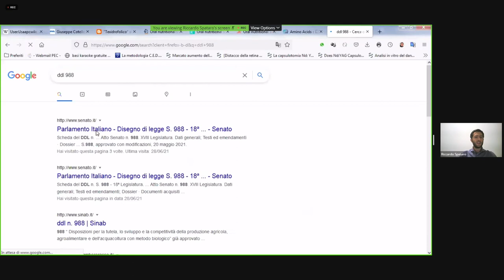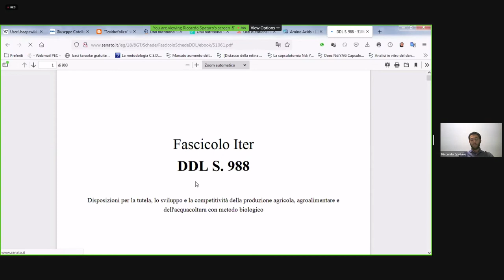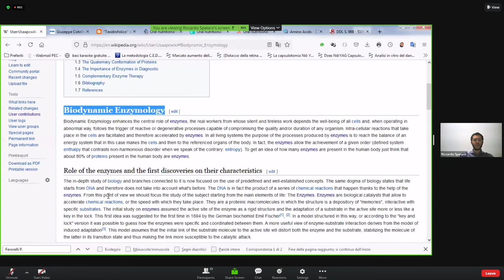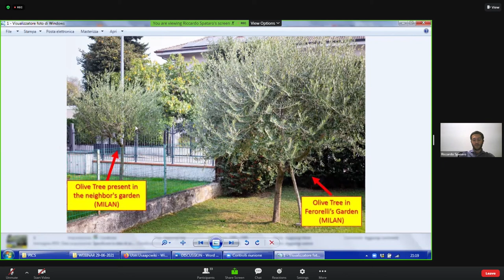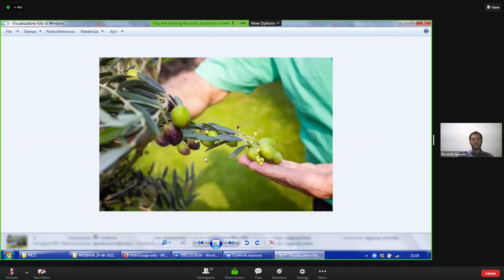Gli Enzimi nell'agricoltura Biodinamica; una nuova frontiera per il benessere dell'uomo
Come da sempre dichiarato dall'Ing Pasquale Ferorelli, Ricercatore Citozeatec Srl, la colonna portante del sistema biodinamico sono gli enzimi, i quali possono essere definiti come dei catalizzatori biologici, ossia sostanze in grado di accelerare la velocità di una reazione chimica consentendo ad essa di raggiungere più rapidamente lo stato di equilibrio. Gli enzimi sono per lo più proteine, da sole o combinate con coenzimi (molecole vitaminiche attivate) o cofattori (generalmente metalli, quali calcio, ferro, zinco etc.). Sono essi a consentire il mantenimento di un elevato grado di “ordine” procrastinando istante dopo istante quella che sarebbe la morte “entropica”. Qualsiasi perturbazione a carico del “sistema biodinamico”, dal quale dipendono da un lato, la generazione ed il corretto utilizzo dell’energia e, dall’altro, attività vitali quali la catalisi enzimatica, la modulazione ormonale ed il signalling, se non prontamente identificata e corretta, può essere causa di sofferenza cellulare, prima, e tissutale, poi, fino a condurre all’accelerazione del fisiologico processo di senescenza o all’innesco di processi cronico-degenerativi in grado di ridurre in maniera variabile la qualità e/o l’aspettativa di vita nel suo idioma generale.

E’ dunque oggi possibile migliorare naturalmente la produzione agricola, senza ricorso a “veleni” chimici, semplicemente intervenendo per via biodinamica sulla “normalità” enzimatica, che la natura ci ha sempre messo a disposizione e che purtroppo e per troppo tempo è stato colpevolmente dimenticata.